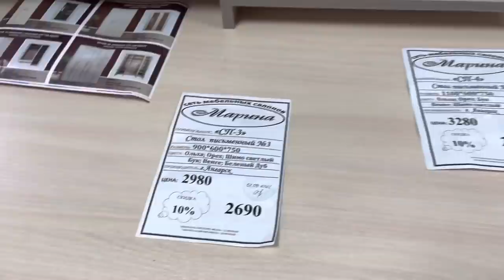У НАС ПОПОЛНЕНИЕ!😍🏡/СОБИРАЕМ ИВАНА В ШКОЛУ!💼/11 марта 2022 г.